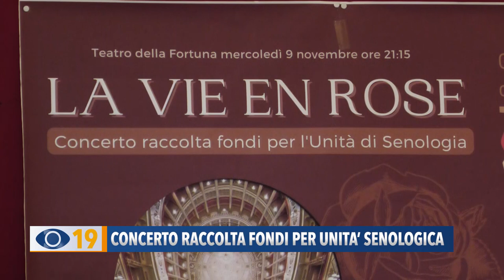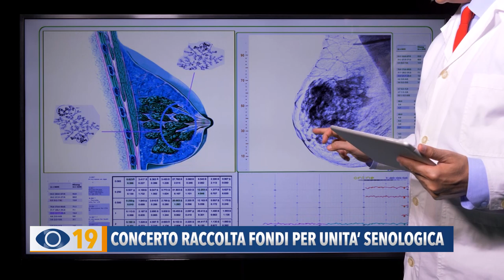Concerto raccolta fondi per unità senologica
"La Vie en Rose": mercoledì sera al Teatro della Fortuna un concerto a sostegno della cura del tumore al seno. Il ricavato verrà destinato all’acquisto di un ecografo per l’unità senologica di Marche Nord.